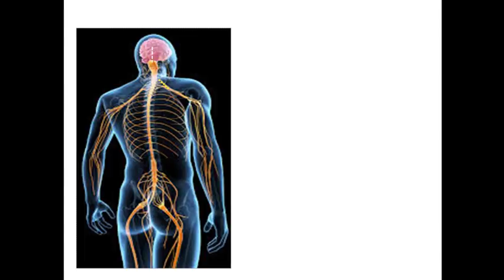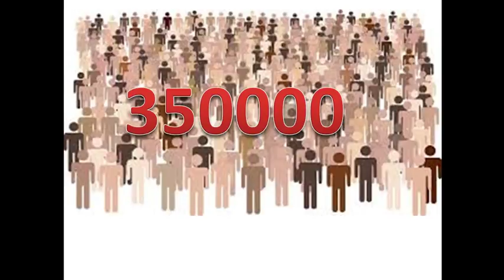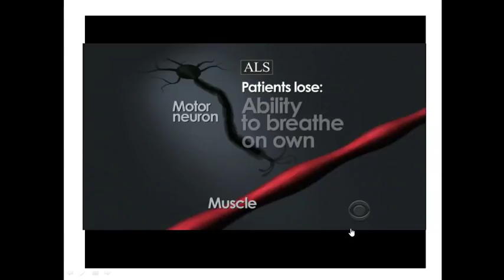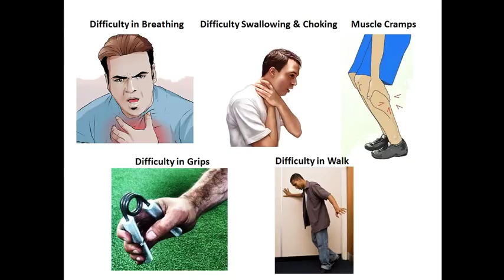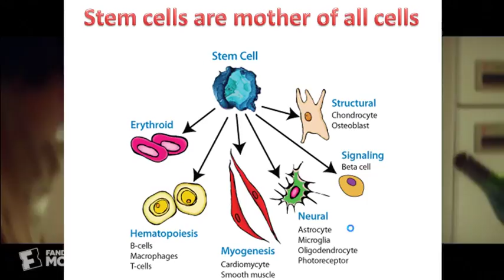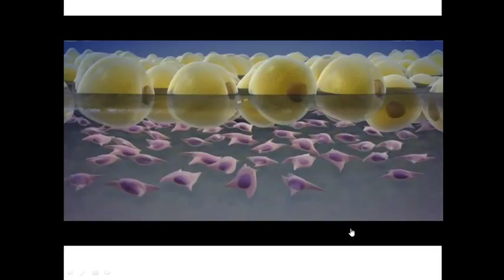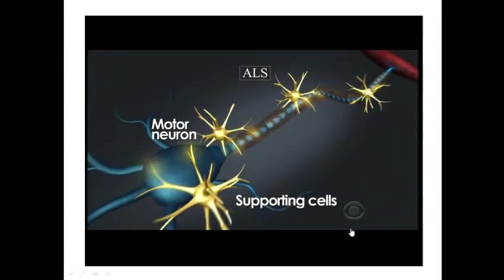Living with ALS/MND -Decision making to improve Quality of life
Finding a cause and cure for ALS / MND is important but finding out interventions that can help people with MND to live better for longer is vital. Many qualitative studies have explored the ways of how to improve their wellbeing, along with managing disease symptoms. In this webinar we aimed to identify the true meaning of Quality of Life (QoL) for persons with ALS with reference to physiological, psychological and cognitive changes.

Along with this we will also learn:-

Identifying early signs of ALS
Improving quality of life and wellbeing
Manage the symptoms and impact of the disease
Overcoming MNDs with effective communication.
Recent advances in ALS / MND treatment.

Presented By Dr Sachin Kadam, PhD(Stem Cell Biology) Post-Doct, The John Hopkins University, USA. Dr Sachin is one of the most prominent personality in Stem Cell biology and Regenerative therapy. He also has specialization in stem cell therapy from India’s premier institute National Center for Cell Sciences.